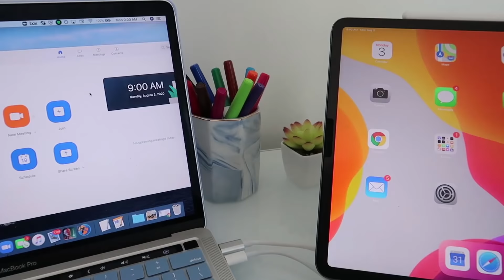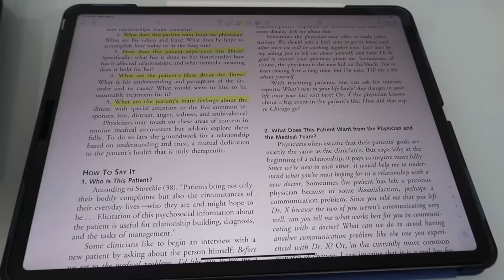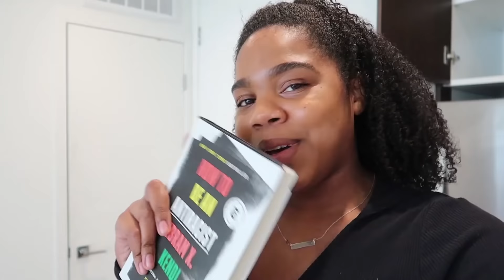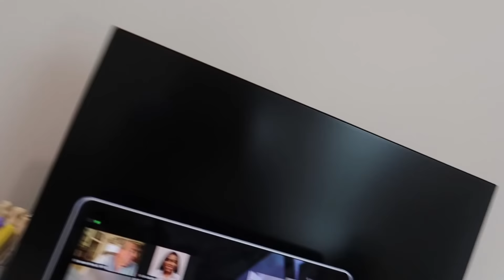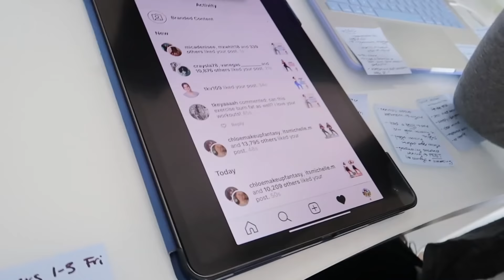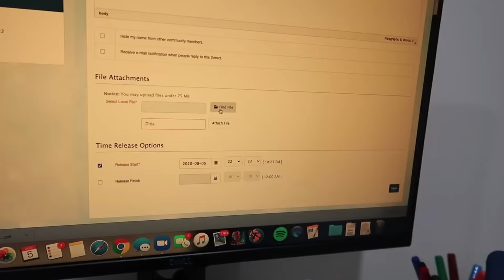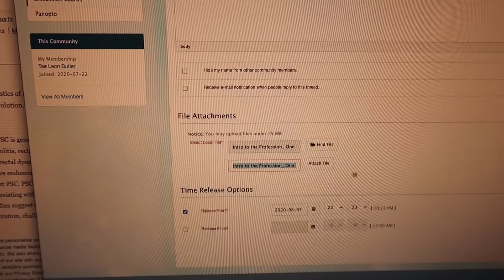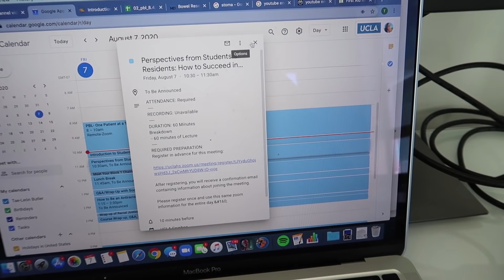FIRST WEEK OF MEDICAL SCHOOL l Vlog!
Welcome to my FIRST WEEK OF MEDICAL SCHOOL VLOG !! AHHH I CAN’T BELIEVE THIS DAY IS FINALLY HERE!!! Sit down, pop open a snack, and enjoy the start of this new journey! This vlog will take you through my full orientation week at UCLA DGSOM (with a few assignments sprinkled in!) It was such a crazy week but I am so excited to start this journey and share it with you! :)

My first OFFICIAL week of medical school vlog (when we actually start classes) will be up next week! See you soooooon! :)

♡ MORE CONTENT ♡

♡ FAQ ♡

Cheaper alternative

23

Ombre Water Bottle
Study Headphones

VLOGGING EQUIPMENT:
Cannon G7x Mark ii Camera
UBeesize Tripod S

♡ ABOUT ME ♡

Hi I’m Tae - a first year medical student at UCLA DGSOM and an online fitness trainer! Follow along on my journey to becoming a doctor while *attempting to* stay fit and live life to the fullest! My platforms are full of med school vlogs, full length workout videos, and some good laughs! Thanks for tagging along! ♡

♡ my amazing video editor: @ashleysayque